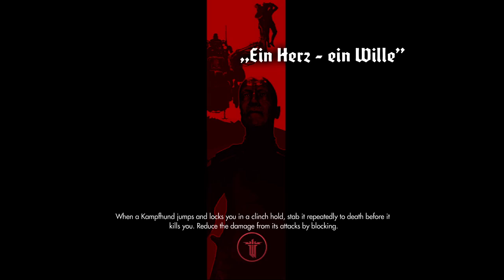[STABBY STAB] Wolfenstein THE NEW ORDER #11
This is from a stream so. Yeh...